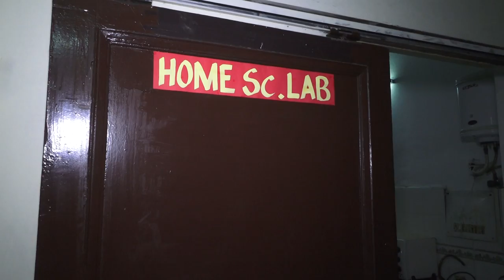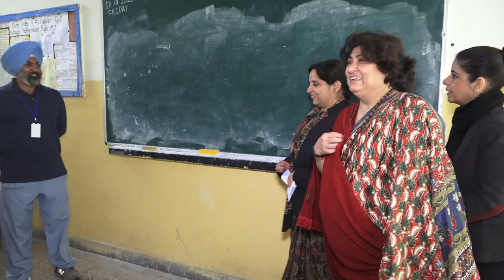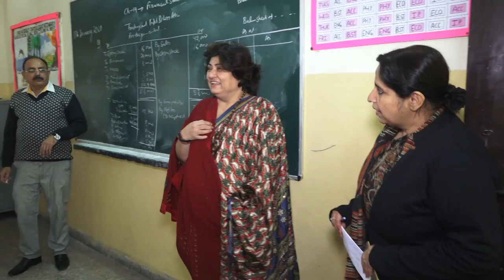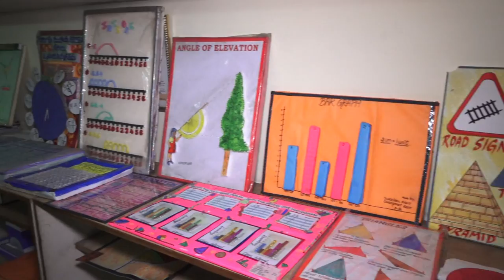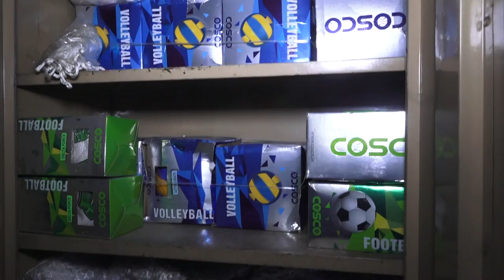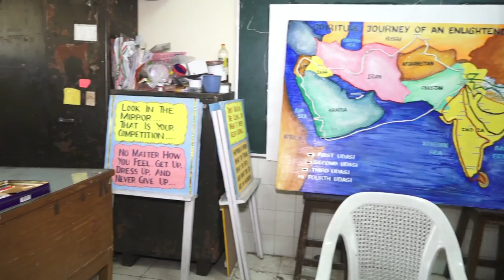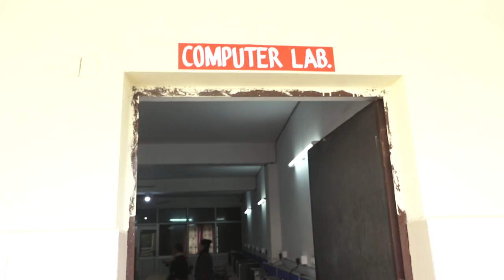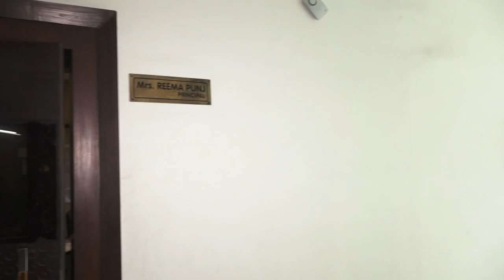GNPS II CBSE